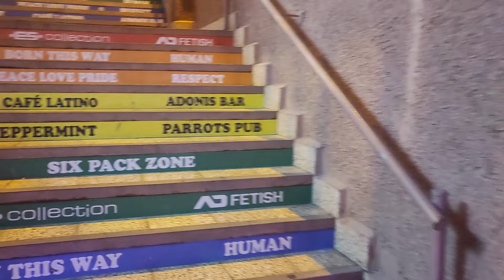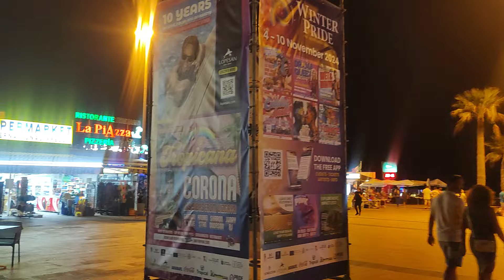✅ Nightlife In PLAYA DEL INGLES. Yumbo Centrum - Anexo II. October 2024 GRAN CANARIA